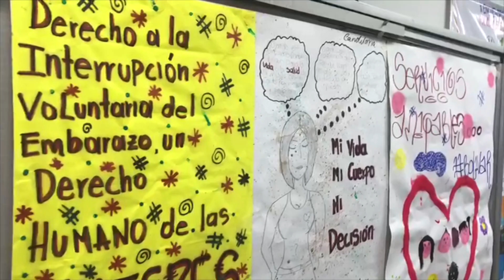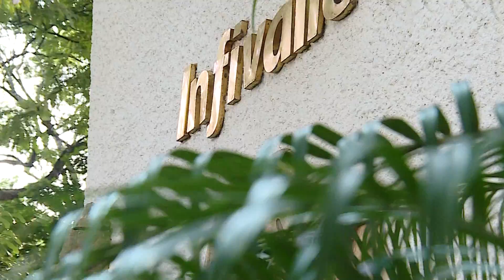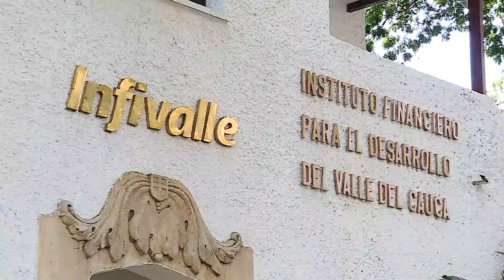Informativo Gobernación del Valle- Noviembre 25 de 2017 / Segunda Emisión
Emitido el 25 de Noviembre de 2017 a las 9 p.m.  por el Canal regional Telepacífico.